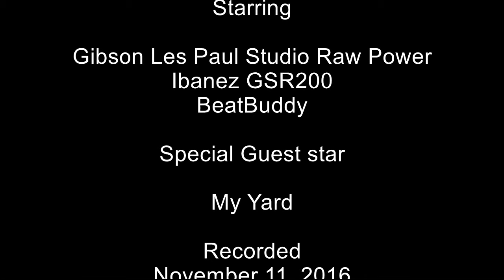NO AIR aka Chinese Noodles with a Gibson Les Paul Studio Raw Power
This is how I used to jam in the 80's: non-stop noise. Why? because if I stopped, the distortion from all my crummy equipment would be pretty LOUD.